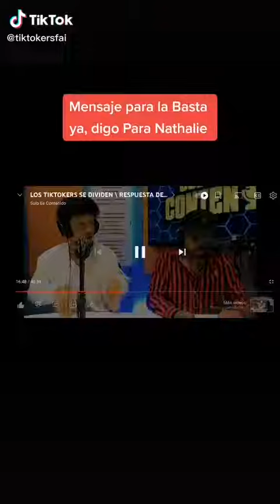mensaje para elver Sanchez